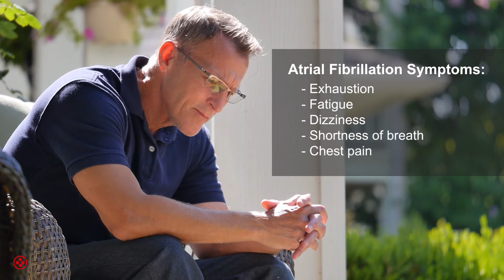What is atrial fibrillation?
Dale Yoo, MD, a cardio electrophysiologist explains what atrial fibrillation is and what symptoms you should know.